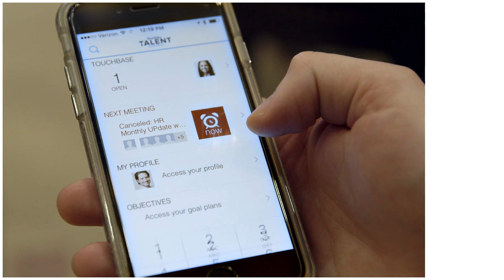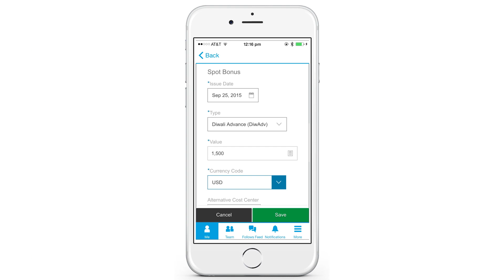Flying Monkeys shoots with Brooks Brothers for SAP